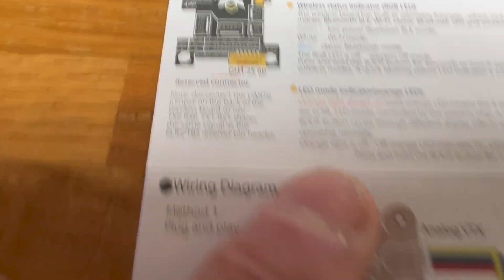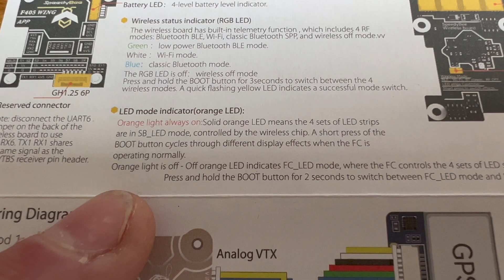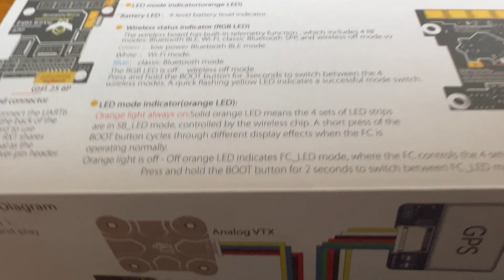SpeedyBee F405 Wing - only one LED controllable?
I was playing with the SpeedyBee F405 Wing and its LED controller. Turned out that you only will be able to control 1 LED with your INAV or Ardupilot for now!

Reason being that there are 4 outputs for LEDs but INAV can only control one string of LEDs at a time. Although the manual lets you assume different, it won't happen :-(

Hope it helps you along.